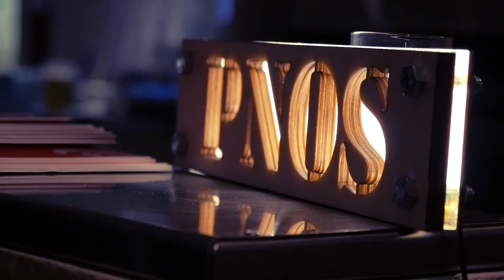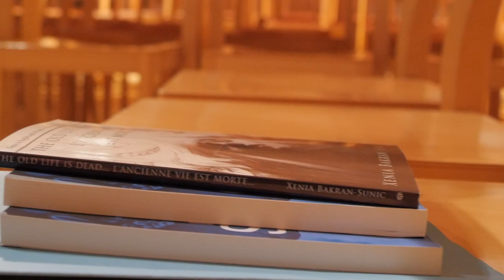Parteitag der PNOS – Rede von Tomislav Sunic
Die PNOS veranstaltete ihren Parteitag dieses Jahr im solothurnischen Bellach. Im Erdgeschoss des Restaurants standen kalte Platten mit Käse und Fleisch bereit, und eine Ländlerkapelle bot einen stimmungsvollen musikalischen Rahmen für diesen schönen Abend unter Eidgenossen. Die Leute strömten in Massen an unseren diesjährigen Parteitag, was wohl unter anderem auf die Auswahl der Redner zurückzuführen ist.

Nach dem Apéro gings einen Stock höher, und so waren denn die Stühle im grossen, für 120 Personen hergerichteten Saal bis fast auf den letzten Platz hin besetzt.

Raphael Rotzer übernahm die Moderation und geleitete die Gäste durch den Abend. Als erster Redner stand Dominic Lüthard, Parteipräsident der PNOS auf der Bühne. Er vermochte die Zuhörer mit seiner rund 20-minütigen Rede zu begeistern und schwor seine Partei auf die im kommenden Frühjahr stattfindenden Grossratswahlen im Kanton Bern ein.

Anschliessend hielt Prof. Dr. Tomislav Sunic ein rund einstündiges Referat, er sprach unter anderem über die Alt-Right-Bewegung und darüber, welche Auswirkungen Donald Trumps Wahlsieg bislang auf Europa hatte. Kurz vor dem Ende des Referats wurde der Parteitag von rund 30 Antifa-Aktivisten gestört.

Zum Angriff der Antifa:

Der Präsident der PNOS Dominic Lüthard suchte bereits Anfang Woche den Kontakt zur Kantonspolizei in Solothurn und informierte diese unter anderem über den Austragungsort des Parteitages. Gerade auch hinsichtlich den Angriff auf die PNOS in der Ostschweiz wollte die Partei die örtlichen Behörden informieren, um so ein zweites „Bazenheid“ zu verhindern. Zur Erinnerung: In dieser St. Galler Ortschaft wurden vor rund drei Wochen Parteimitglieder beim Abhalten eines Stammtisches angegriffen. Somit wäre der Auftrag an die Solothurner Kantonspolizei eigentlich klar gewesen; nämlich für Ruhe und Ordnung zu sorgen rund um unsere Veranstaltung. Doch leider kam es anders:

Während des Referats von Prof. Dr. Tomislav Sunic waren plötzlich Antifa-Rufe rund 30 Meter vom Restaurant entfernt zu vernehmen, es flogen Steine, Petarden wurden gezündet und Autos demoliert, und beim Restaurant wurden Fensterscheiben eingeschlagen. Daraufhin fassten sich rund 40 junge Eidgenossen ein Herz, um die 30 Antifaschisten dingfest zumachen. Den Eidgenossen ist es gelungen, die Bande zu verfolgen, es fehlten schlussendlich nur noch wenige Meter, damit die Linksextremisten hätten gestellt werden können, um sie anschliessend der Polizei zu übergeben. Doch ausgerechnet diese Polizei versperrte den Eidgenossen den Weg und hielt die wehrhaften Patrioten auf. Und wie könnte es auch anders sein: Einmal mehr liess man die Linksextremisten ziehen! Fehlanzeige wer glaubt, dass die Polizei die Antifaschisten im Anschluss dingfest gemacht hätte! Da fragt man sich ernsthaft: Kann das sein, dass die Polizei in Solothurn wirklich so unfähig ist?! Wurde hier nicht fahrlässig mit der Gesundheit von Menschen gespielt? – Dies sind Fragen, welche die PNOS auf jeden Fall noch geklärt haben will. Auch ist eines sicher: Die PNOS wird sich künftig ganz bestimmt nicht mehr auf die Solothurner Kantonspolizei verlassen, geschweige denn, auf diese zählen. Bei der nächsten Veranstaltung im Kanton Solothurn wird ein eigener Sicherheitsdienst gestellt.

Der Parteitag konnte dann mit einer rund einstündigen Verzögerung, jedoch ohne weitere Störungen fortgeführt werden. Als nächster Referent betrat Tobias Steiger das Podest, er vermochte es mit seinem Referat, den Zuhörern auf eindrückliche Weise aufzeigen, dass die Überfremdung Europas mit Bestimmtheit kein Zufall, sondern von langer Hand geplant ist. Für seine offenen Worte erhielt er einen herzlichen Applaus. Danach ergriff William Daniel Johnson das Wort. Er ist Präsident der American Freedom Party und wusste die Leute mit seiner sympathischen amerikanischen Art zu überzeugen. Sein von Witz und Charme belebtes Referat wurde von den Eidgenossen ebenso ausgiebig applaudiert.

Zum Schluss hielt Lutz Urbanczyk von der AfD ein rund 45-minütiges Referat und konnte damit noch einmal alle Kräfte mobilisieren. Er vermochte die Zuhörer mit seiner lebendigen Redensart, welche wohl auch aus seinem reichen Erfahrungshintergrund resultiert, zu begeistern, nebst dem er diese auf den kommenden Wahlkampf in der Schweiz und somit für die Grossratswahlen im Kanton Bern einschwor. Seine Rede war mitreissend und frei aus dem Herzen gesprochen.

Jedem Redner wurde von Jasmin Mäder, Vorsitzende der PNOS Zürich, ein grosses Stück Bergkäse als Gastgeschenk übergeben.

In den letzten Tagen ist viel Bild- und Tonmaterial entstanden, welches wir demnächst veröffentlichen werden; etwa ein Interview mit Lutz Urbanczyk vor dem Bundeshaus in Bern oder ein Interview mit Eric Weber, ehemals Grossrat im Kanton Basel. Auch wurden sämtliche Reden, welche am gestrigen Parteitag vorgetragen worden sind, mit der Kamera festgehalten; die Videos werden demnächst zur Verfügung stehen.